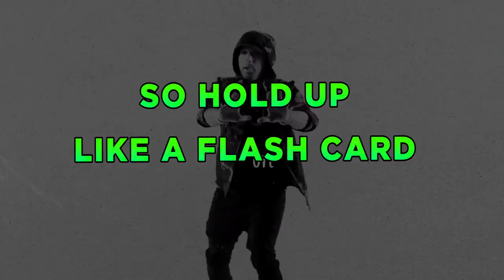Stan white on white crime (diss mgk)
Wow nice.